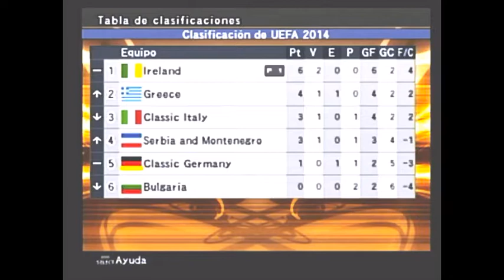LaLigaMáster T-113 Cap/11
Vuelve la gran fiesta de LaLigaMáster y del fútbol, pero para conseguir un hueco en la cita brasileña los de Windsor Park tendrán una dura competencia, ya que el sorteo deparó un durísimo grupo en la renovada fase de clasificación de PES6 ALL STAR.